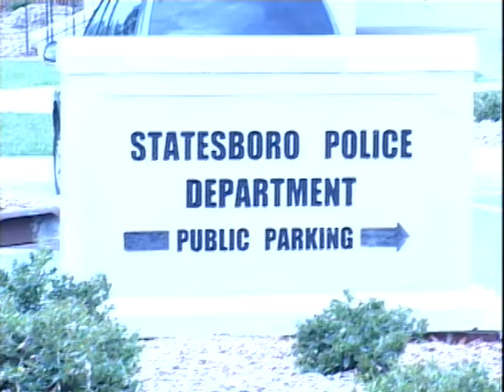Operation Statesboro Blues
Major drug bust in the city of Statesboro